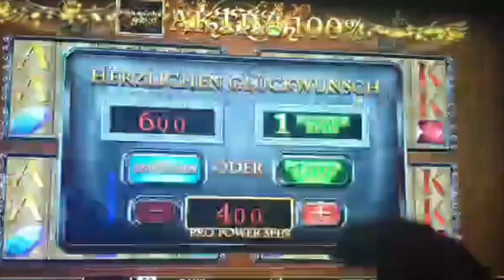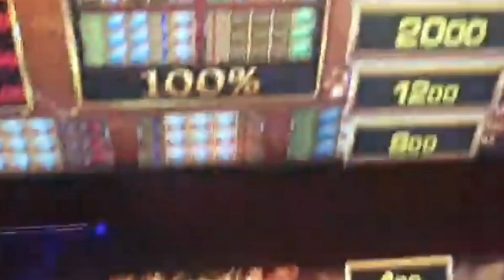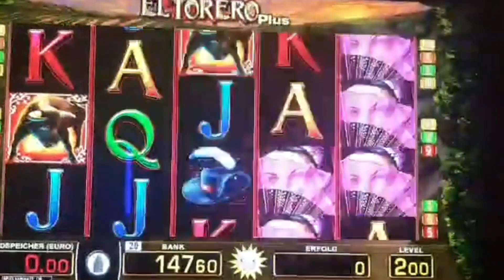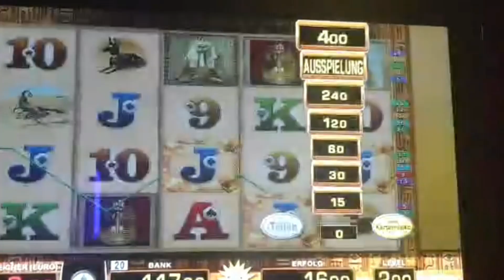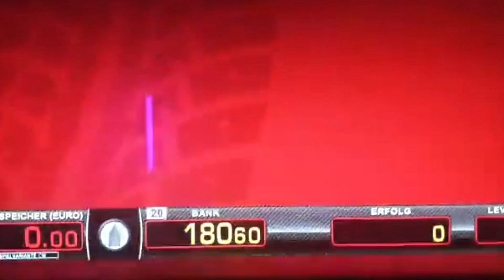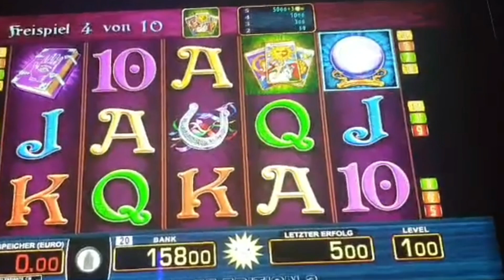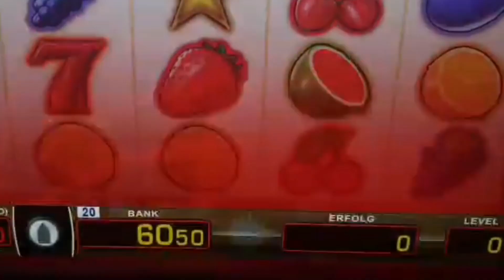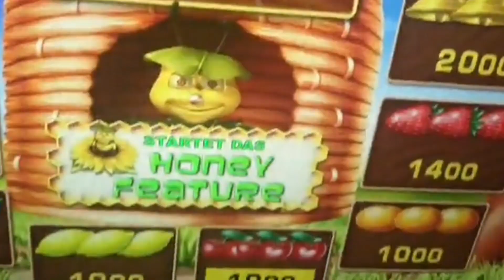HIGHWIN/BIGWIN 🎰🔥🎰Facebook LIVESTREAM "Ich SPIELE DASS WAS IHR WOLLT